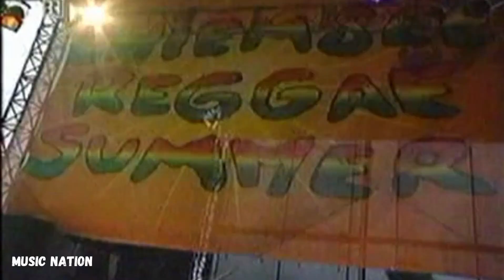Abortion - Michael Rose - Music Nation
Melhores Vídeos